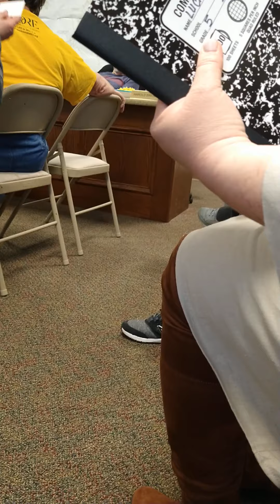8 April 2022 misc PCSA Union Township agreed.. period